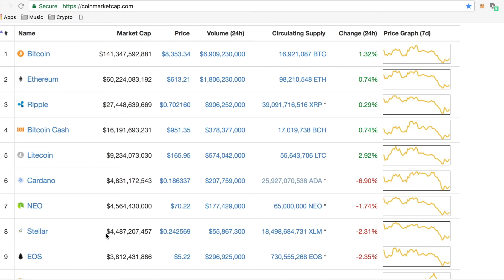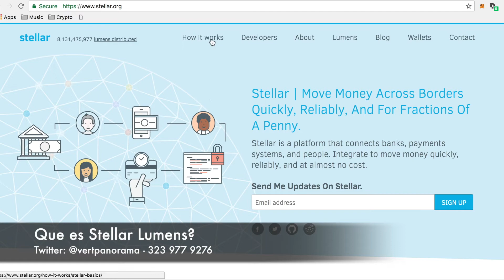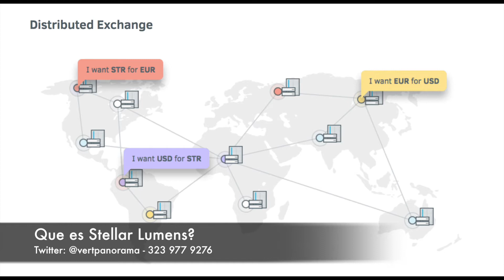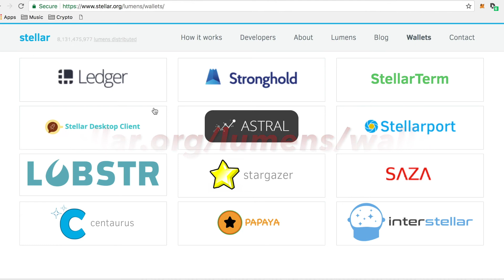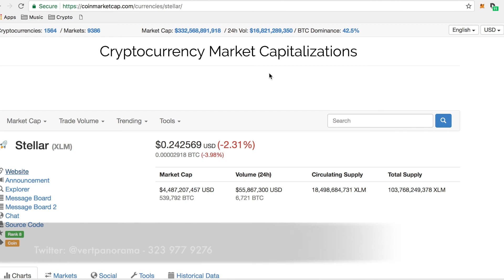Stellar Lumens para Pagos y REMESAS - Spanish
Que es stellar Lumens stellarlumens xlm stellar y como puede ser utilizado para enviar y recibir pagos, remesas y para intercambiar capital.

Bitcoin: 31rLjYciSpuVMeM5XE6fMT4JMdkhM6yw3t
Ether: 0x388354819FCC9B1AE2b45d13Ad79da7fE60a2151